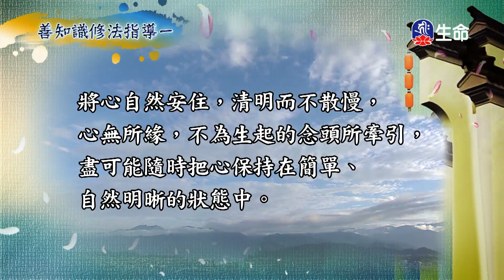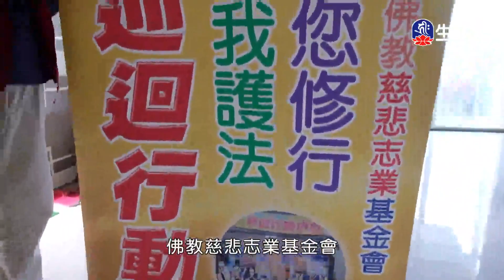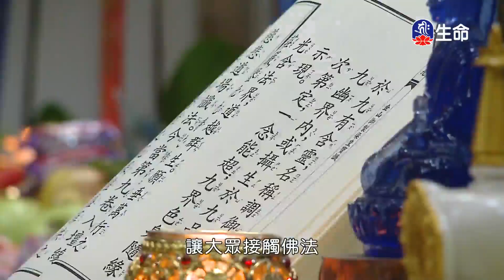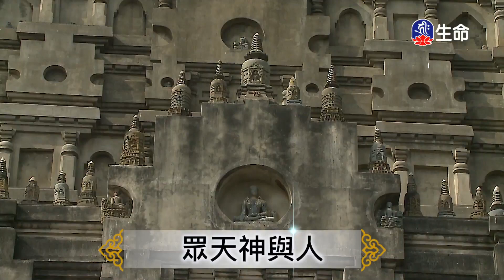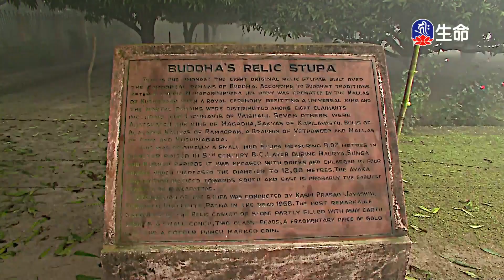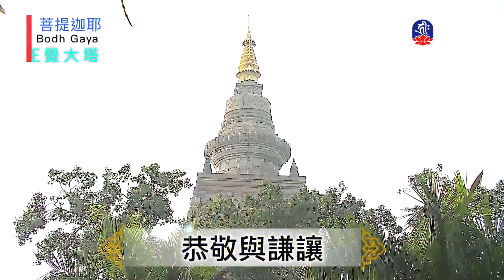菩提如是說(247)_(lifetv_20240115_14:30)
What Bodhi Said(247)_(lifetv_20240115_14:30)